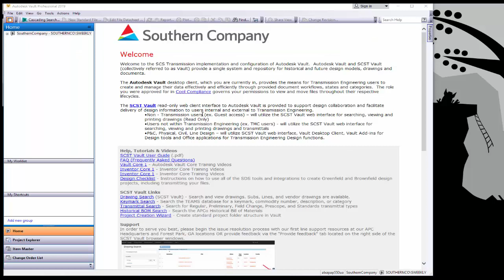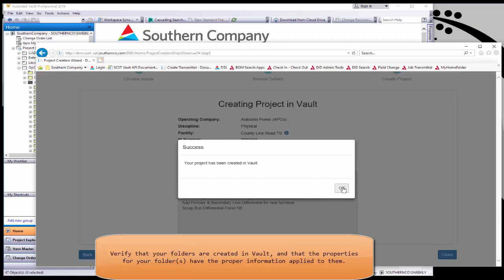SCST Vault - Project Creation Wizard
Custom tool for creating new folder structures in Autodesk Vault per our standards for design.